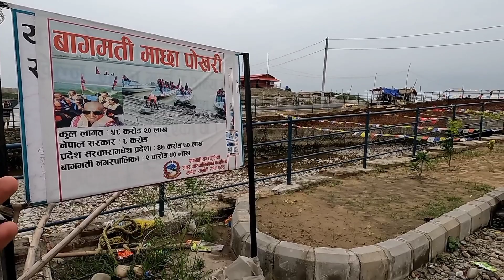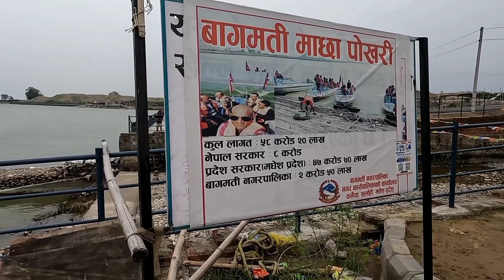Bharat Taal ghumdai Kathmandu aaiyo | Day 6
nepal, nepal vlog, nepali vlog, nepali vlogger

=== Your Queries
My gears
i. Gopro Hero Ten Black
ii.Normal Microphone
iii. Smart phone Poco M2

My Vehicle

i. Hero Pleasure 2016 Model Scooter